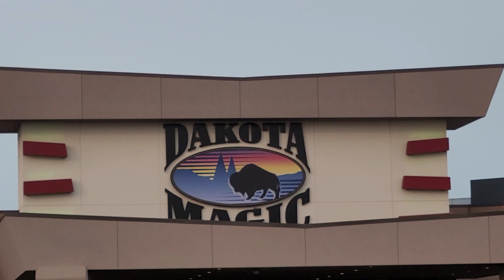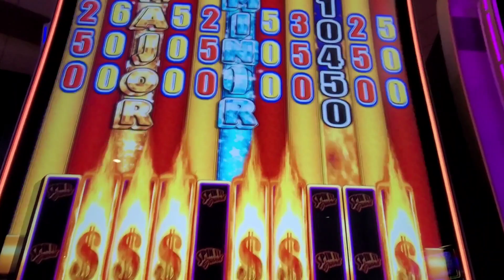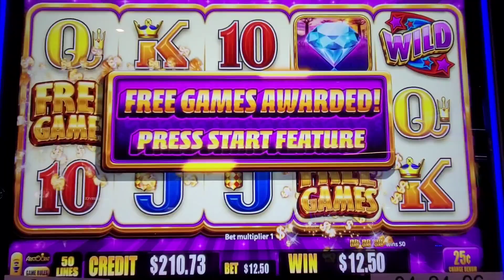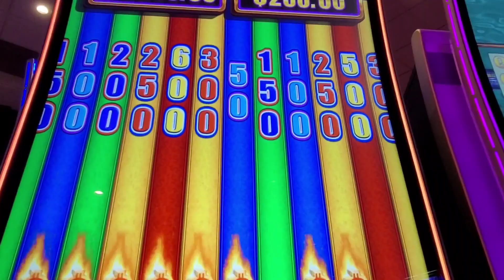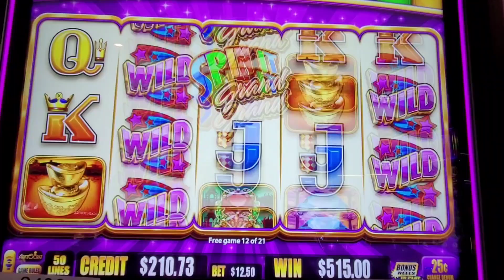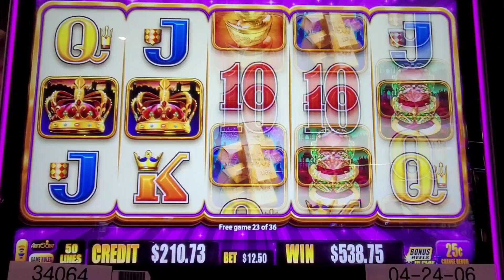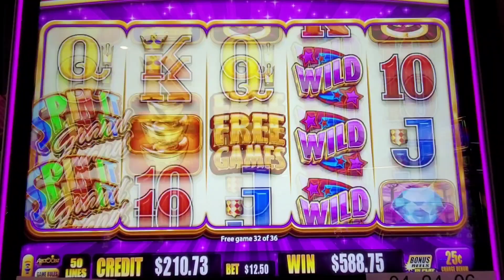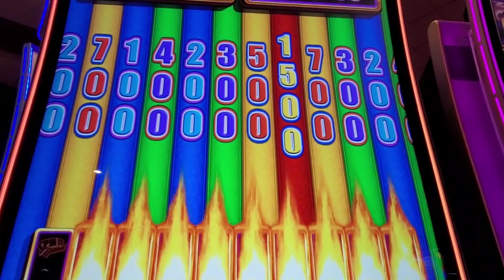SPIN IT GRAND! MAX BETS $25. DOUBLE BONUS!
Nice session on Spin It Grand. double bonus